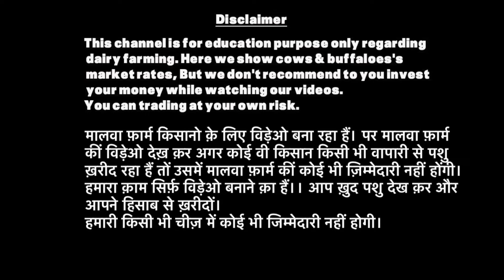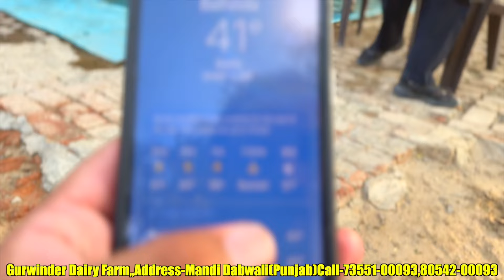Biggest udder HF cows available at Gurwinder Dairy Farm || King of Punjab 👑